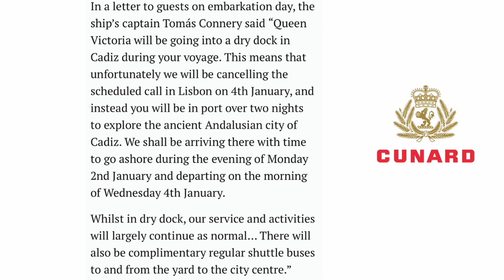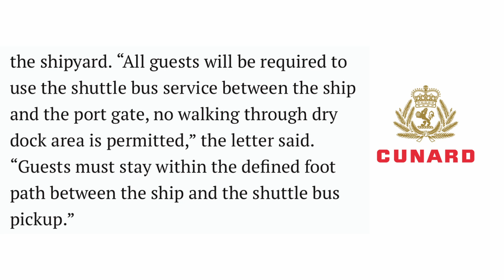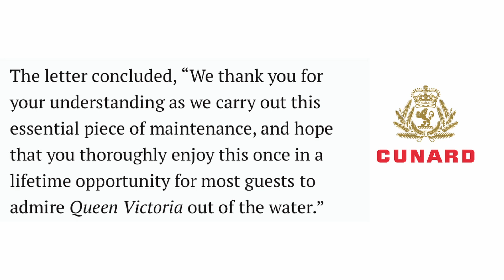Cruise Ship Drydocking with Passengers Onboard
Cruise News 2023 - Cruise ship rescues at sea, why do cruise lines do them, and Cunard cruise ship drydocking with passengers still onboard.

Essential Cruise Items:

Luggage Tags
USB Fan
Night Light
Magnetic Hooks
Laundry Bag
Micro Fiber Travel Towel
Towel Bands
Cruise Ship Power Supply
Telescopic Stainless Steel Straws